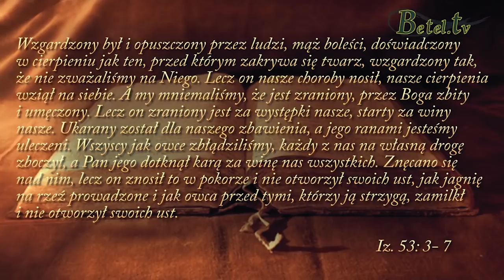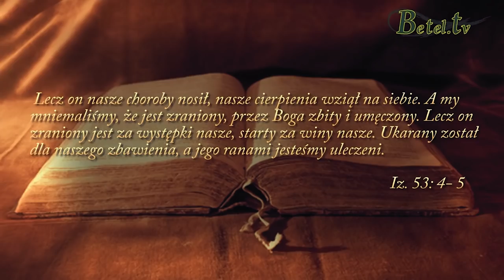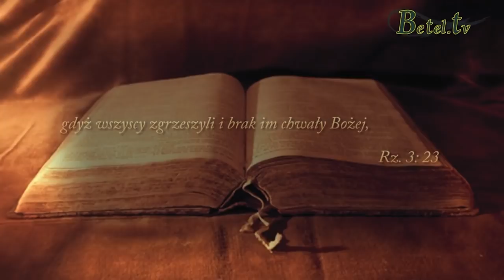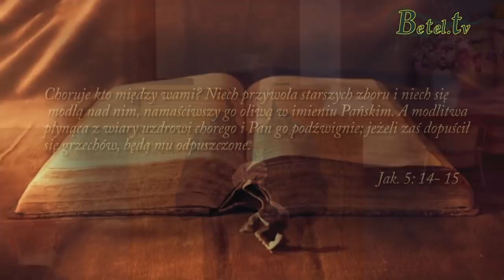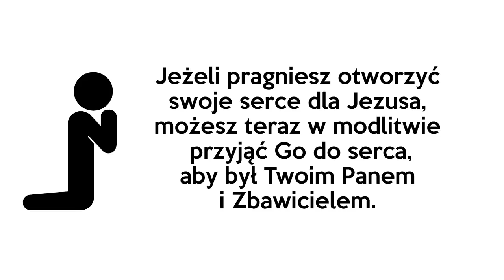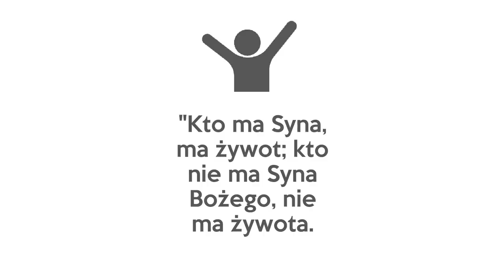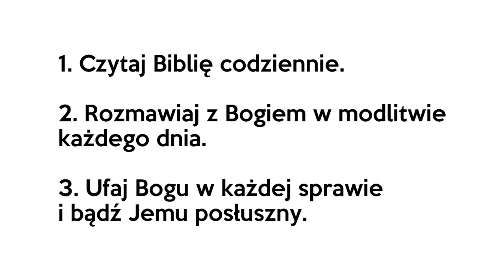Specjalne przesłanie dla Ciebie - esencja Ewangelii | Marek Tomczyński